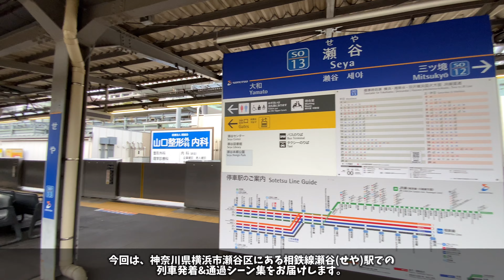【相鉄線】瀬谷駅列車発着&通過シーン集[相鉄線,相模鉄道,相鉄]（2022.10.11）